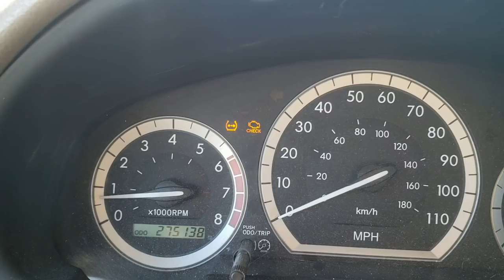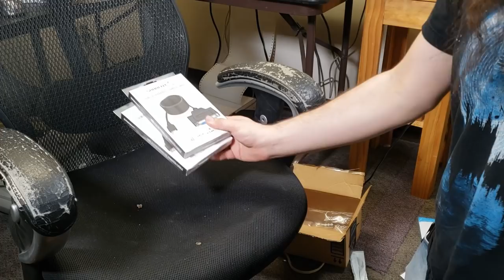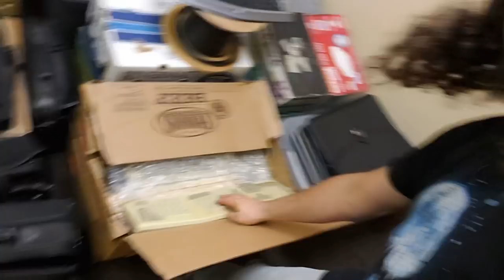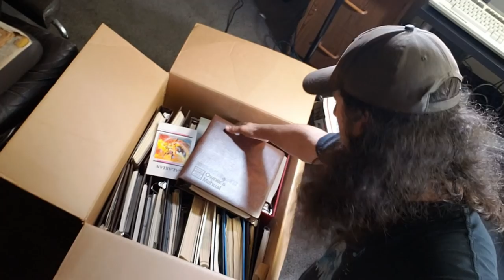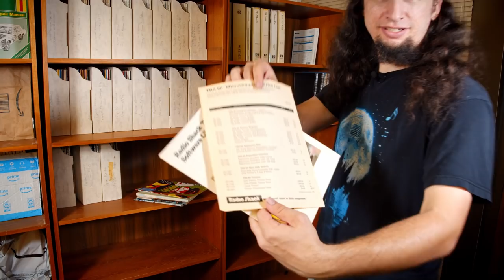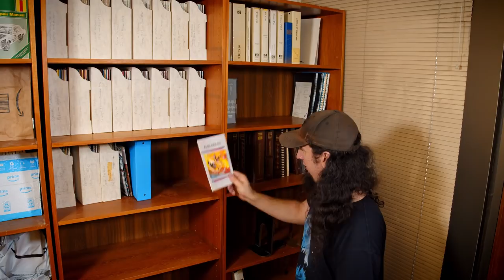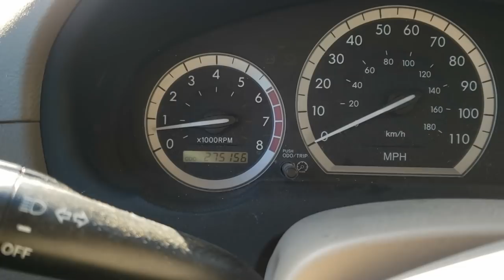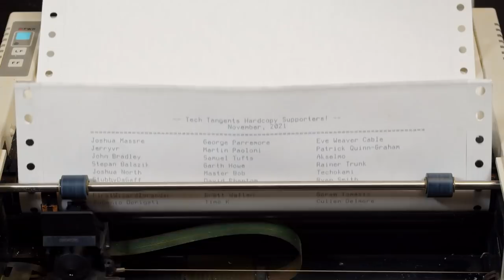Office Vlog 0x05 - Getting Lost in Manuals and the Server Rack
I'm taking full advantage of the bookshelves I got and am beginning to move in some of my system manuals!

It's also time to bring in the server rack which I really wasn't looking forward to. But it was actually far easier than I thought it would be.

Amazon Wishlist for Production Gear: